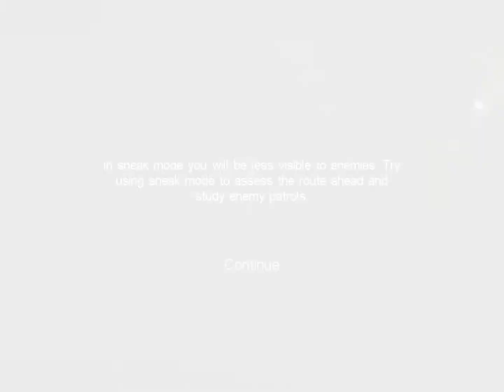Call of Cthulhu - Sneaking Part Two - Part 15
Call of Cthulhu: Dark corners of the Earth running in 1440x1080 at 60fps on PC, in its original 4:3 aspect ratio.

Peter is the player and both Peter and Michaela are commenting.

We sneak past dangerous residents of Innsmouth, intent on stopping our escape.